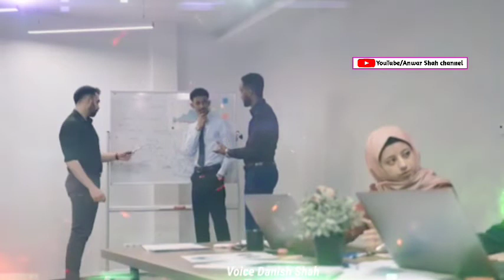jisam Tumhare Qawi nahi he | Sazaye rab ko jo sah paye | 🎤 Danish Shah | Muslim girl status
jisam Tumhare Wali nahi he | Sazaye rab ko jo sah paye | 🎤 Danish Shah | Muslim girl status

About Vedio

✍️ Write :-  shahriyab sontadi Meeruthi

🎤 Voice :-  Danish shah

Vedio ko 🎦

Thanks

 تمام ہی ؛ کلام حمدو نعت نظم اور ویڈیوز کے تمام حقوق محفوظ ہیں اپنی طرف سے اپنے چینل میں بعینہ ہماری ویڈیوز یا آڈیو اور تھمبنیل وغیرہ اپلوڈ کرنے کی اجازت نہیں ہے ایسا کرنے پر آپکو کاپی رائٹ یا دیگر پریشانیوں کا سامنا ہوسکتا ہے ؟

About Video :-

✍️ کلام :-   shahriyab sontadi Meeruthi

🎤 آواز :- دانش شاہ

ویڈیو کو.     🎦

لائک.     👍

شیئر.     📲📲📲

کمینٹ.     📝📝

چینل کو سبسکرائب 🔔👉 فرمائے

جزاک اله خیرا